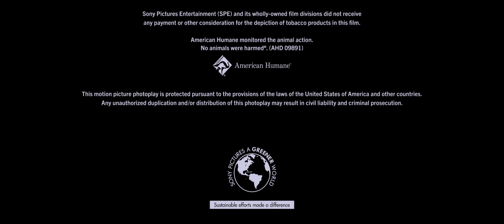Arad Productions/Tolmach Prods/Sony/A Columbia Pictures Release (2022)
From the end of the Blu-ray release of Morbius (2022).